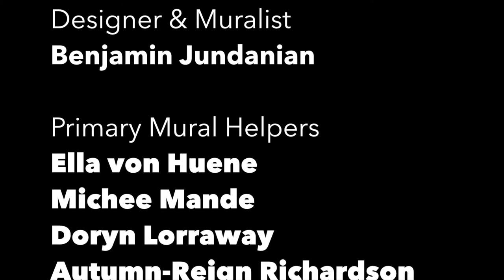BTC Mural April 2014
During April vacation, the Brookline Teen Center commissioned Boston-based mural artist Ben Jundanian to design and create a piece of wall art, with the help of teen artists. Over 5 days and 40+ hours, with a dozen different helpers and a grant from the Brookline Commission for the Arts, an incredible mural was installed. HUGE THANKS to everyone who made it happen!